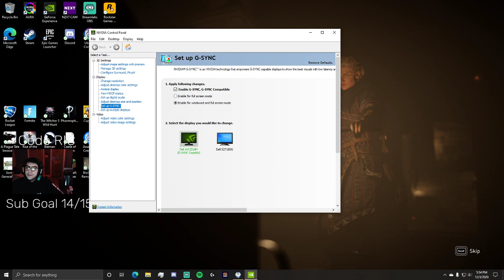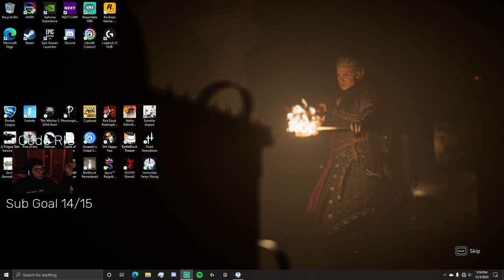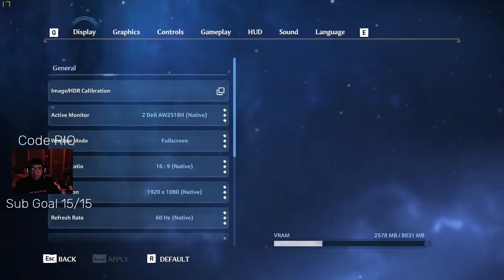Immortals Fenyx Rising Ep 1 FPS BOOBOO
sorry about the framerate. i was having issues but enjoy!
USE CODE RIC AD in any item shop or epic store!

 - Twitch.tv/Ralexr13
 - Instagram.com/Ralexr13
 - Twitter.com/Ralexr13